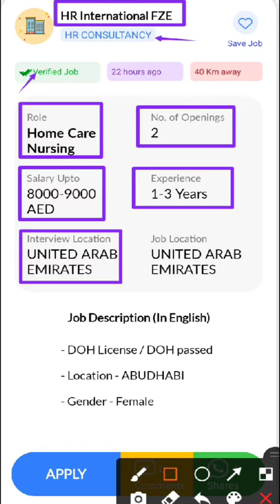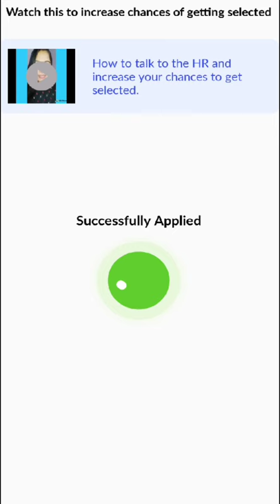JOB IN UAE || Role: Home Care Nursing || Company: HR International Salary: AED 8000 - 9000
7...Hi, I found a new job on Skillbee app which may be very good for you.

*Role*: Home Care Nursing

*Company*: HR International FZE

*Openings*: 2

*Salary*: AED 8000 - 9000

*Experience*: 1-3 Years

*Job Location*: UNITED ARAB EMIRATES